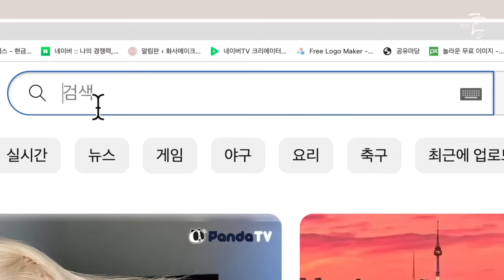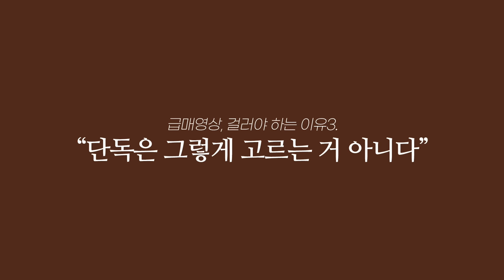넘쳐나는 급매 영상을 손절해야 하는 이유 세가지.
00:00 현 상황
00:37 이유1
05:41 이유2
07:44 이유3
08:52 정리